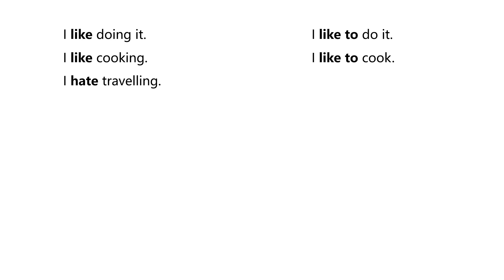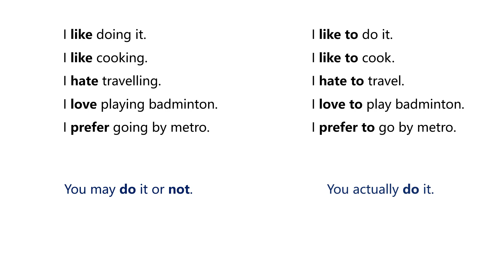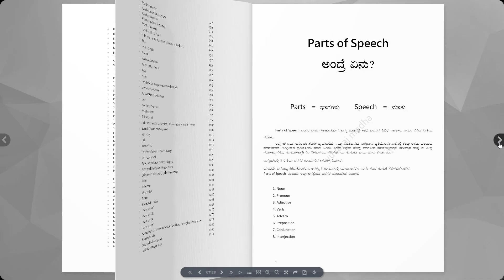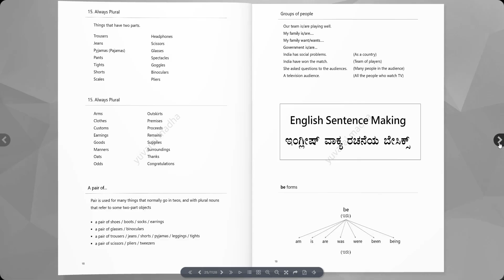Like to do - Like doing | ಯಾವುದು ಸರಿ, ಏನು ವ್ಯತ್ಯಾಸ